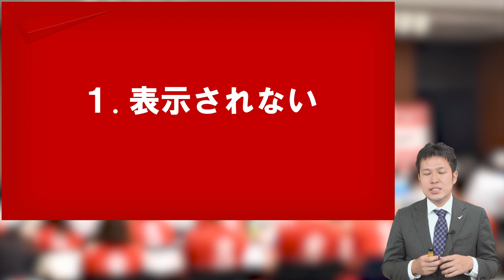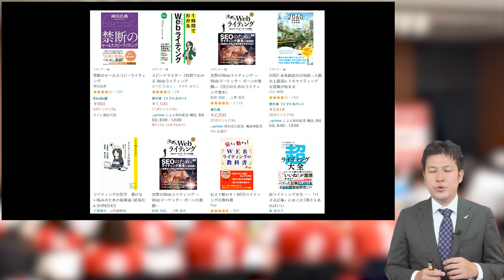Google広告の改善方法【YouTubeで学ぶ歯科医院経営】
Google広告の改善方法

歯科医院のHPを活用していく場合、Google広告を活用することはとても重要です。

来院患者数を増やしたり、HPが出来上がったばかりで検索順位が高くないタイミングでの上位表示など、現代の経営において、欠かすことのできない要素です。

しかし、上手く表示されなかったり、適正な金額での利用ができていなかったりなど、しっかりとしたGoogle広告に関する知識がないとつまづきやすいポイントが多々あります。

そこで、歯科医院経営におけるGoogle広告にて、実際に多く発生する実例をベースに、WEBコンサルタントである茶川が徹底解説を行います。

今すぐ、あなたのお友達･先輩･後輩にもこの動画を教えてあげて下さい。

🔶有料級６本の動画をプレゼント🔶
有料級６本の動画「無料ゼミ」が受け取れる‼

更に、不定期でプレゼント動画あり

有料級の６本の「無料ゼミ」の内容
✅スタッフの不満は労務が８割
✅狙われる残業代はこれだ！
✅同一労働同一賃金でパートの権利意識拡大
✅勤務Ｄｒまで残業代未払請求してくるの！？
✅「辞めるって言ったよね！？」辞めるを止めるは有効か？
✅コロナで患者数が減ってる医院が今すぐ、やるべき３つの取組

✔【YouTubeで学ぶ歯科医院経営】の再生リストはここから！

累計8,875人が読んで感動した！
～無料小冊子進呈中～

■誰も教えてくれなかった医院活性化の極意教えます！■

歯科界では異例の１万２千部の大ヒット『歯科医院地域一番実践プロジェクト』